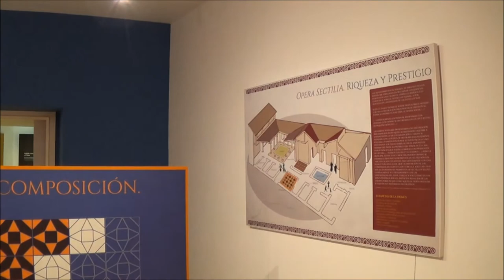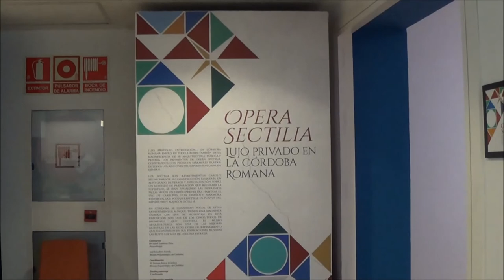Opera sectilia. Lujo privado en la Córdoba romana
Exposición temporal
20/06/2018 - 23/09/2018